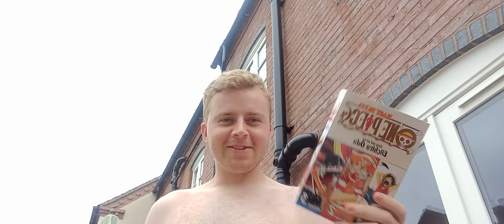*Watches IceColdJT Once*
Can I get a HEEEEEEE?!